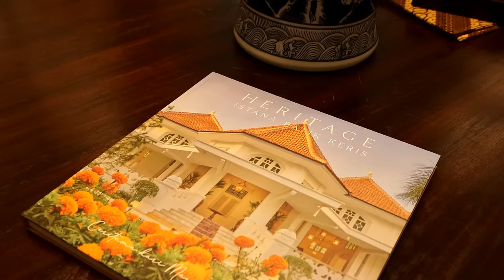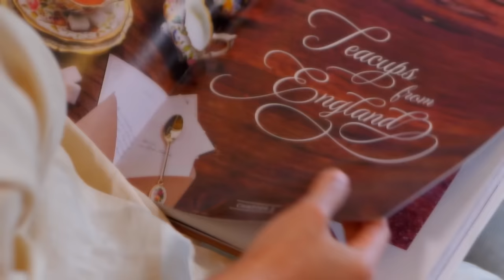Eksklusif: Cerita GPH Paundrakarna hadapi polemik takhta Mangkunegaran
GPH Paundrakarna merupakan putra sulung KGPAA Mangkunegara IX dari pernikahannya dengan Sukmawati Soekarnoputri. Diusia 13 tahun, Paundra memutuskan untuk menetap di Solo.

13 Agustus 2021, KGPAA Mangkunegara IX meninggal dunia di Jakarta dan 7 bulan setelahnya, sang Adik Bhre Sudjiwo dinobatkan menjadi KGPAA Mangkunegara X.

Dalam tayangan episode Spill The Tea kali ini, Paundra mengutarakan kesedihannya yang mendalam dan kenangannya tentang ayahnya.. "Aku jadi ngerasa sendiri sekarang, dan selama ini aku di Mangkunegaran sendiri.. aku merasa hidup dengan orang lain sekarang.."